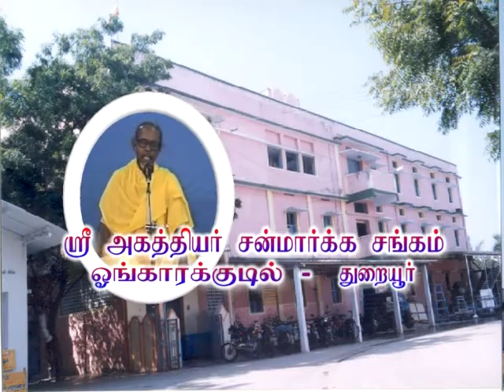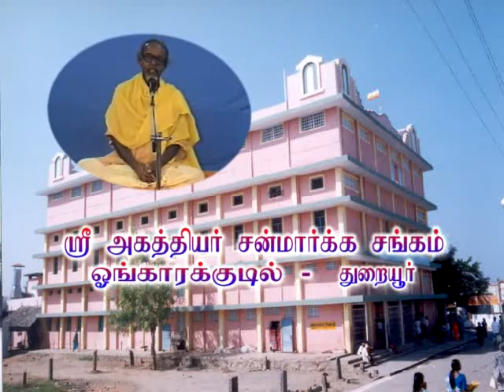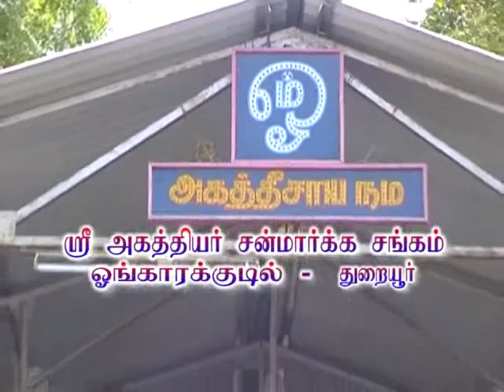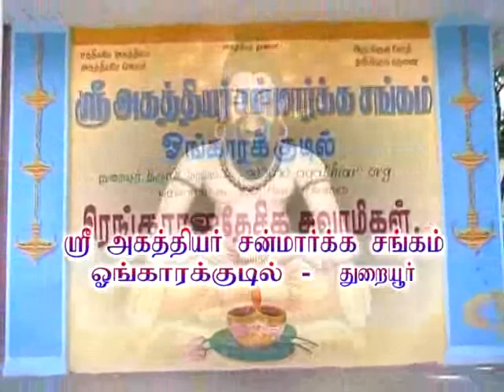The Obtaining of Sons | மக்கட்பேறு - திருக்குறள் அதிகாரம் 7 | குரு உபதேசம் | 26.07.2001